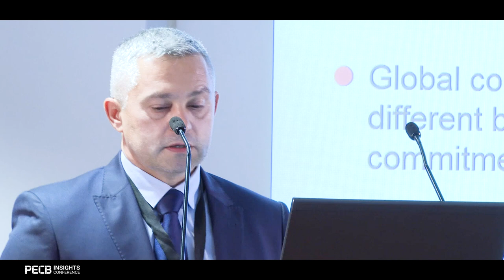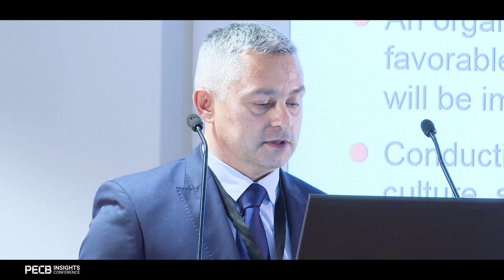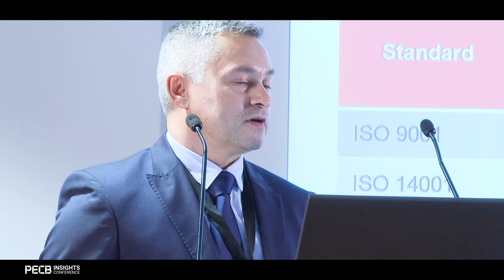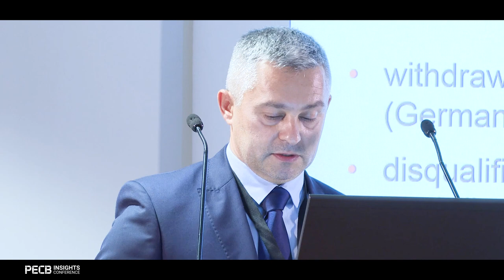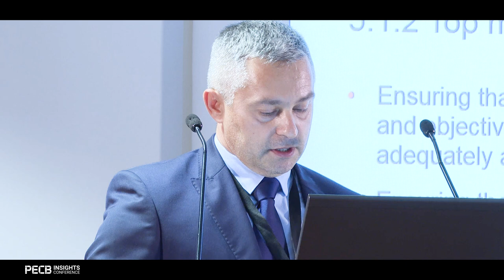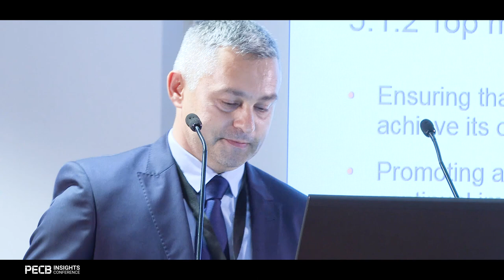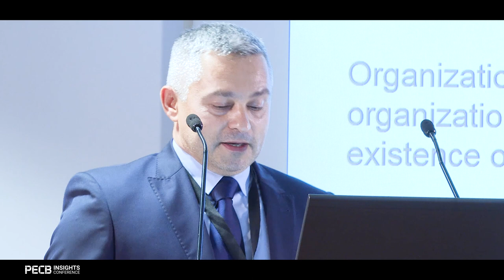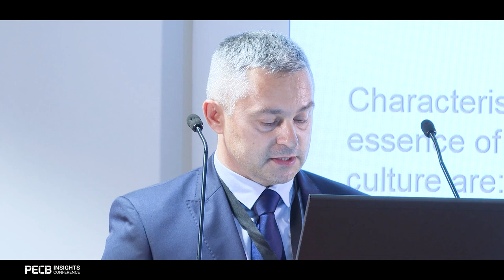Anti-Bribery Management Systems: The Impact of Organizational Culture - Daniel Maties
Daniel Maties is the CEO of RQM Cert. During his presentation, he elaborates how the organization’s culture, strategy, objectives, and procedures could help improve and streamline approaches to the Anti-Bribery Management Systems.